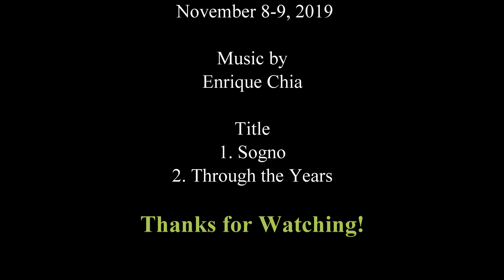My tour at Las Casas Filipinas de Acuzar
A fine showcase of Filipino history and craftsmanship, Las Casas Filipinas de Acuzar in Bataan takes you back to 18th-century Philippines. Truly a unique travel destination, this resort in Bataan is a living museum of Philippine heritage. The traditional houses as hotel accommodations are the centerpiece of this beach resort. A backdrop of majestic mountains, expansive rice fields, and a running river that flows to the sea, are found in the vast property. This destination resort, which is a 3-hour drive from Manila, provides avenues for entertainment, relaxation, and recreation. It has a spa, swimming pools, a private beach, gaming center, 5 restaurants, conference and banquet facilities, cultural shows, and heritage tours. Las Casas Filipinas de Acuzar takes pride in giving you a glimpse of the past, reliving the age-old yet distinctive Filipino traditions, while providing the luxuries and comforts of contemporary times.